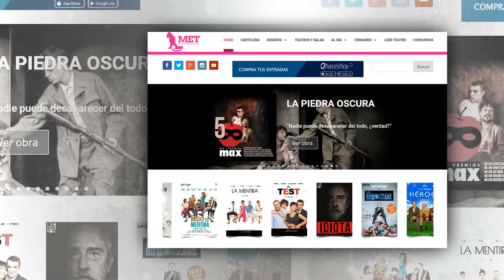Madrid es Teatro, toda la actualidad y la cartelera teatral de Madrid